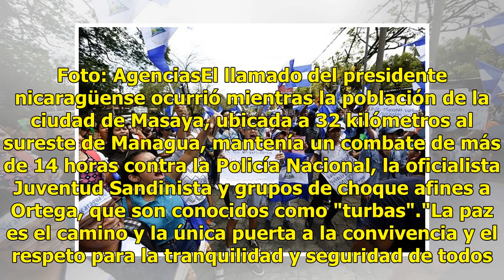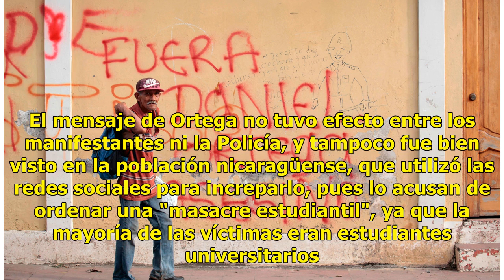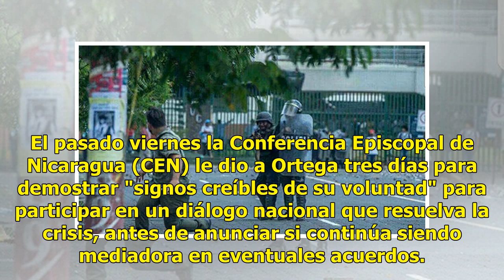Daniel Ortega pide cese de violencia en Nicaragua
Managua.- El presidente de Nicaragua, Daniel Ortega, llamó hoy a "ponerle fin a la muerte" en su país, que atraviesa una crisis que ha cobrado al menos 52 vidas en 25 días, por medio de un inusual mensaje. Ortega, quien suele dirigirse a la población con extensos y redundantes discursos emitidos en ...